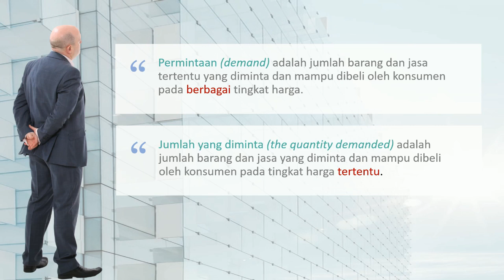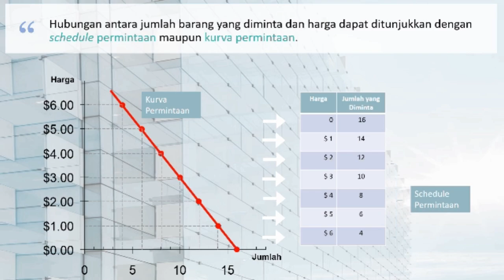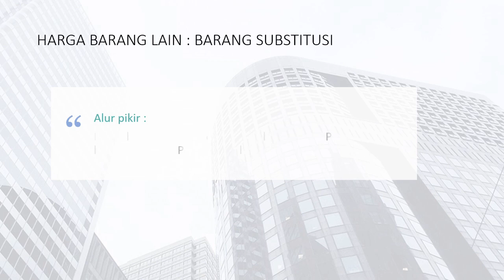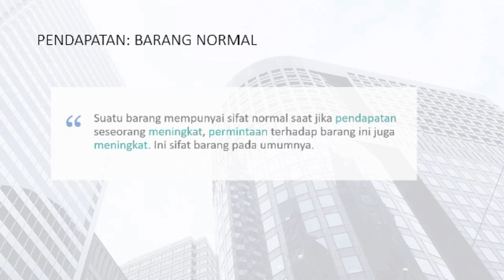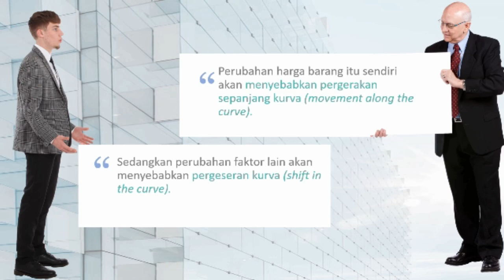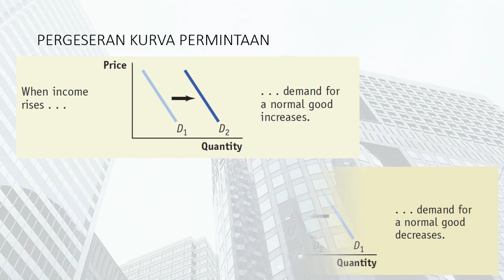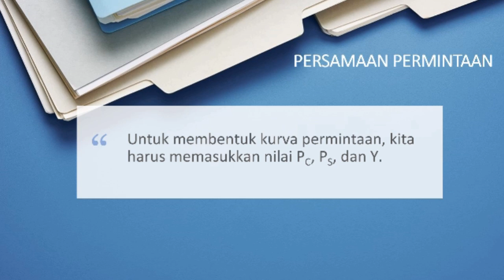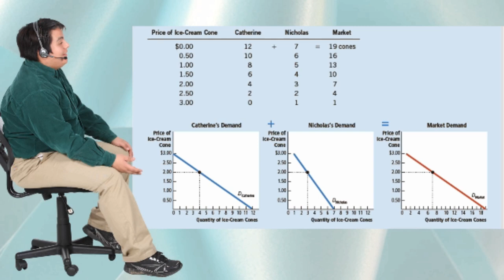Apa itu Permintaan?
Menjelaskan konsep permintaan dalam ekonomi mikro.